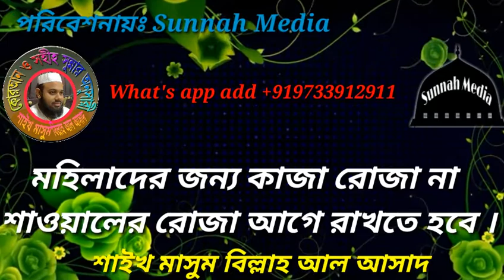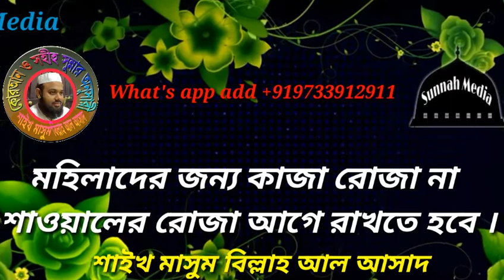মহিলাদের জন্য কাজা রোজা না শাওয়ালের রোজা আগে রাখতে হবে ।Seikh Masum Billah Al Asad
প্রশ্নোঃ প্রশ্নোঃ মহিলাদের জন্য কাজা রোজা  না শাওয়ালের রোজা আগে রাখতে হবে ।

  উত্তর প্রদান করেছেনঃ শাইখ মাসুম বিল্লাহ আল আসাদ
Answer:- Seikh Masum Billah Al Asad  (Hafezahul)